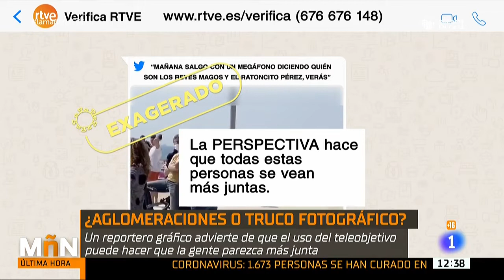¿Protegen las MASCARILLAS poniéndoles un SALVASLIP?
¿Sirve de algo poner un salvaslip en la mascarillas para filtrar la covid19?¿Qué hay de cierto en las aglomeraciones de personas durante el primer día de paseos de los niños?

Damos respuesta a estas preguntas en la sección de verificación de 'La Mañana' .

Más información sobre bulos y desinformación en Verifica RTVE.

Toda la información sobre el coronavirus y bulos en rtve.es/noticias/coronavirus-covid-19/bulos-fake-news/